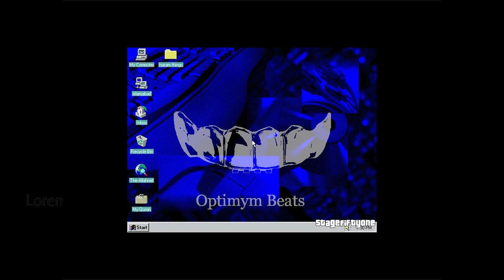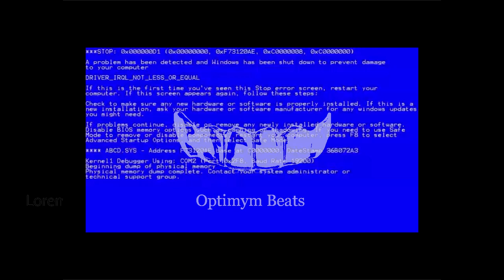[FREE] MORGENSTERN TYPE BEAT x SLAVA MARLOW TYPE BEAT "ARAB FUNNY"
Bpm: 150

Что означает [FREE] в название?
 - [FREE] означает, что Вы можете использовать бит бесплатно в некоммерческих целях. Для использования в коммерческих целях вы обязаны приобрести лицензию.